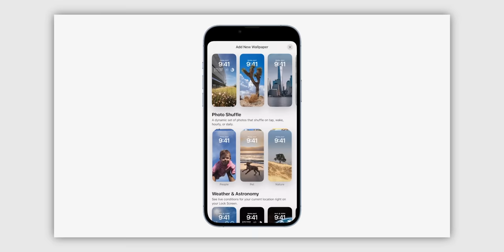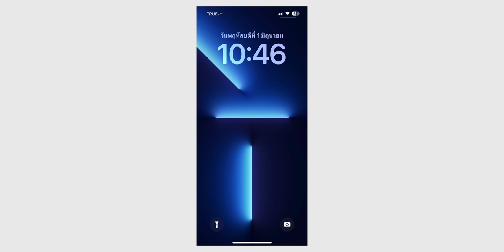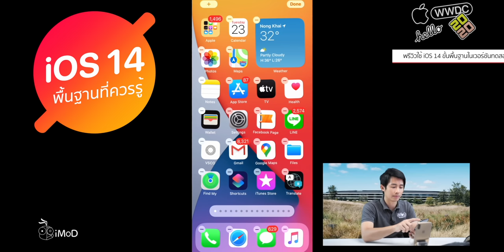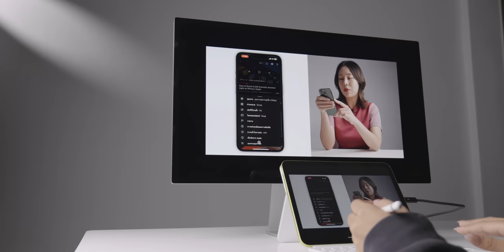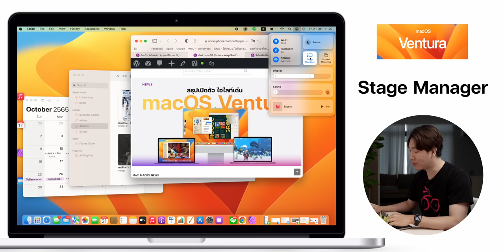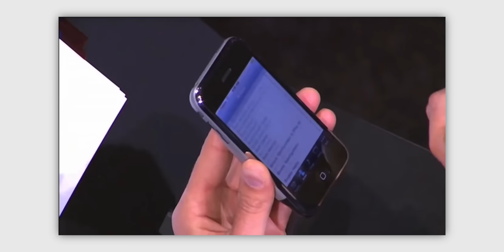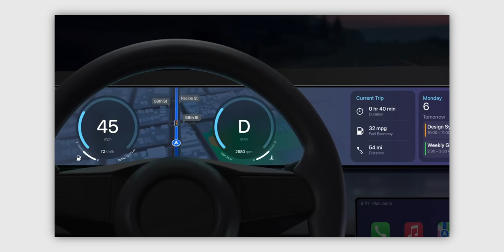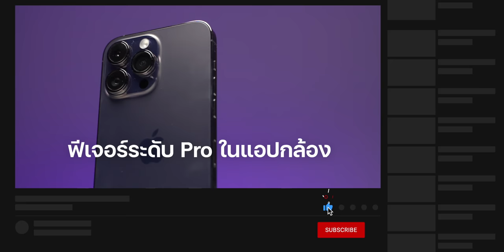ลือโค้งสุดท้าย! งาน WWDC23 จะมีอะไรบ้าง? iOS 17, แว่น AR/VR ? วันที่ 6 มิ.ย. 66 นี้ลุ้นกัน!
งาน WWDC 2023 จัดขึ้นวันที่ 5-9 มิ.ย. 66 นี้! ในงานจะมีอะไรเปิดตัวบ้าง แว่น Apple AR/VR จะมาจริงไหม มาชมคลิปนี้พร้อมกัน!

00:00 - ข่าวลืองาน WWDC23
01:28 - งาน WWDC23 คืออะไร?
05:08 - WWDC ออกเสียงแบบไหน?
07:14 - iOS 17
18:44 - iPadOS 17
23:03 - watchOS 10
25:28 - macOS 14 / tvOS 17
29:32 - แว่น Apple AR/VR
39:12 - MacBook Air 15”
40:25 - ฮาร์ดแวร์อื่น ๆ
42:07 - ชื่องาน “Code New worlds”
42:33 - สรุปรวม

1️⃣ รวมข่าวลือ iOS 17 และ OS ใหม่ ๆ ที่จะเปิดตัวในงาน WWDC23
2️⃣ สรุปข่าวลือ MacBook Air 15” จอใหญ่! WWDC23 6 มิ.ย. นี้!
3️⃣ สรุป 15 ข่าวลือ แว่น AR/VR อาจเปิดตัวงาน WWDC23